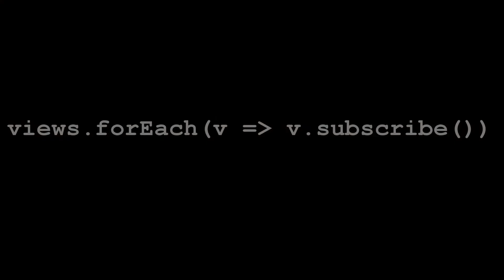Can you build software that alters its behavior?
This morning I did something I never did before. I changed my behavior I used to do something consistently for a month and today I changed it. The challenge is I do not know what triggered my behavior but made me ask a question.

Can we teach a machine to be self improve itself? What do you guys think?

Stay Awesome!
Hussein Nasser